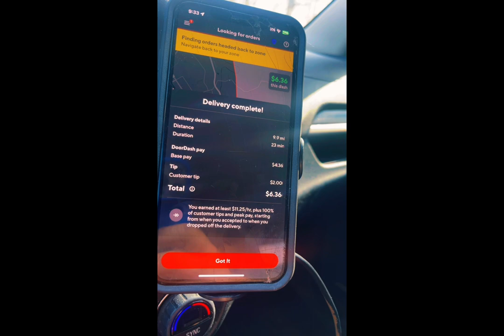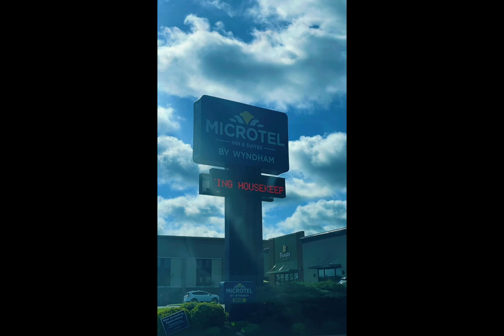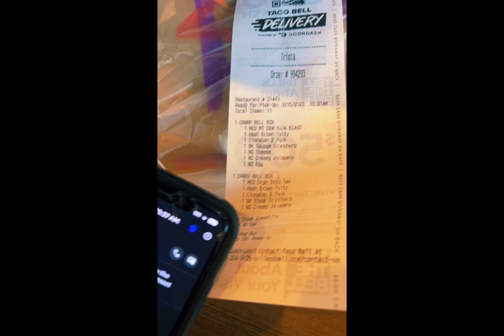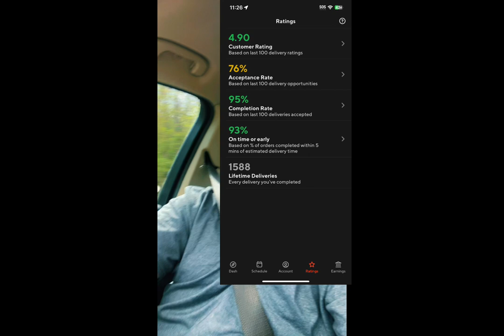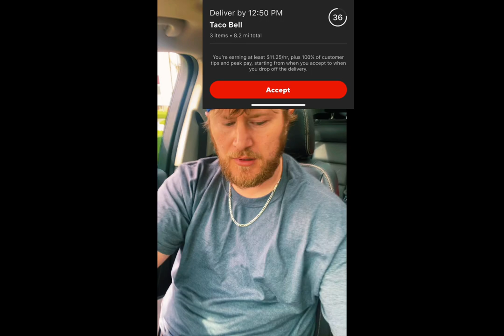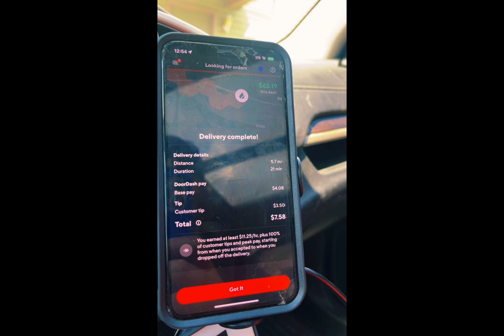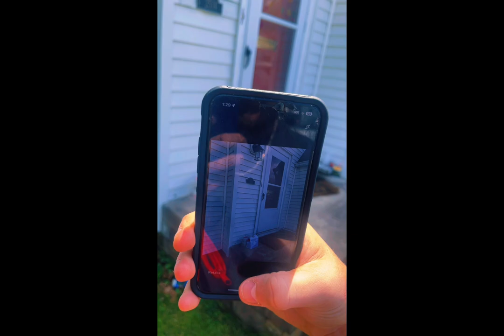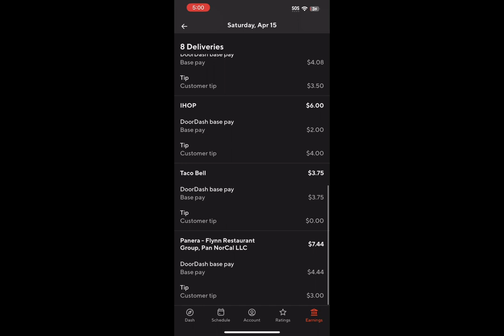Cold mashed potatoes!👀 | Saturday ride along | Doordash